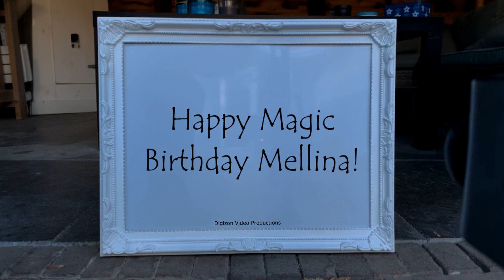Magic Birthday Mellina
Happy magic birthday hands video for Mellina.
Hold Tight!!! Your life is about to blast into the stratosphere. 10, 9, 8, 7, 6, 5, 4, 3. 2 1 HAPPY BIRTHDAY!! P.S. don't forget your seatbelt.

HAPPY BIRTHDAY MELLINA!!!
Have fun with this personal Mellina video!

• The origin of Mellina is Greek
• The meaning of Mellina is Honey
• Mellina is derived from .
• Mellina is usually a female name